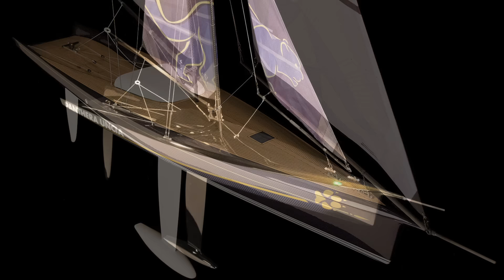Carbon. Epoxy. Vacuum. Hand crafted high tech one design racer. 3x1.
"The bitterness of poor quality remains long after the sweetness of low prize is forgotten."
In a small workshop in Hamburg we are working hard to produce the finest radio controlled saoling model yacht of the world. Watch some examples of the craftsmanship of our team.